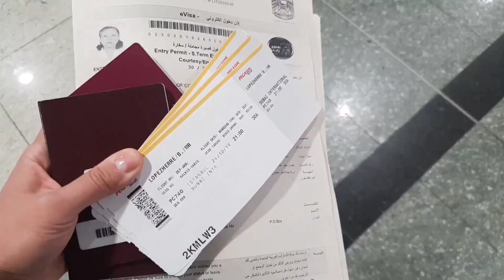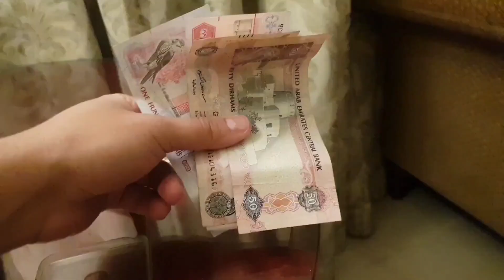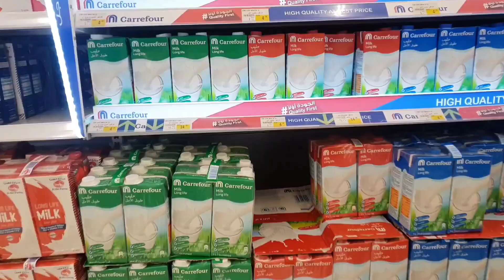🇦🇪 FALSAS creencias sobre DUBAI / es realmente COSTOSO? ✈️ VIAJAR a DUBAI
VAMOSARECORRERELMUNDO

DUBAI es uno de los destinos más lujosos y excéntricos del mundo, las noticias sobre este lugar y su fama nos han forjado miles de creencias erradas sobre este destino, creencias que principalmente tienen que ver con el DINERO y los LUJOS, por eso en el video de hoy te voy a contar cuáles son las creencias erradas sobre Dubai y si es es cierto eso que necesitas ser millonario para visitarlo?

algunas creencias falsas sobre este destino son:

Necesitas ser millonario o tener mucho dinero para viajar

Dubai es un destino costoso

las reglas del Islam son muy estrictas con las mujeres, los musulmanes tienen la mente cerrada y hay muy poca diversión

En DUBAI solo viven personas ricas

En DUBAI no se come carne

En el video encontrarás algunas referencias de precios y COSTOS EN DUBAI, en cuanto a TRANSPORTE y ALIMENTACIÓN, para que tengas una idea de que tan costoso es este destino.

⭐ Entrenamiento GRATUITO por TIEMPO LIMITADO (apúntate antes de que se cierre):

✅ Aprende a pagar todas tus deudas y liberarte de tus creencias limitantes sobre el dinero con este entrenamiento GRATUITO